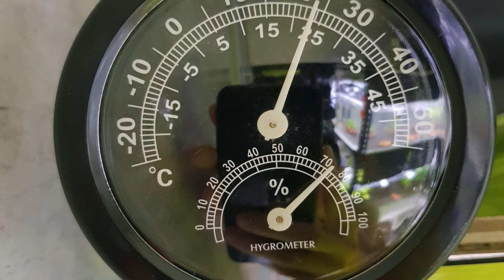Shrimp Force Molting under Atmospheric pressure & Ammonia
Have you realize during a change in season, weather pattern but you didn't do a water change and that triggered molting? This is precisely what we will be talking in this video about the observations.

0:00 Intro and Shoutout
2:01 Air Pressure
5:15 Ammonia spike
8:40 Force molting
10:15 Closing Remarks